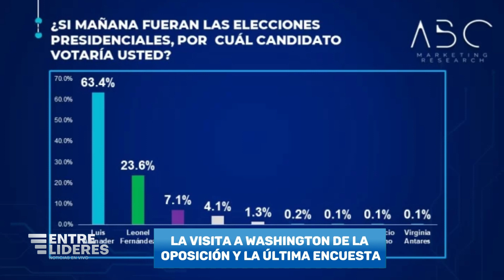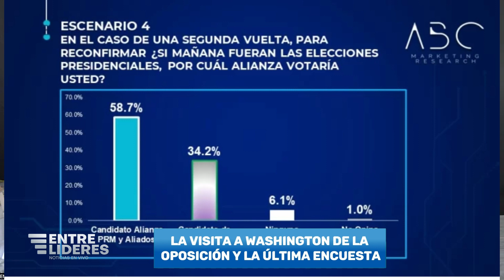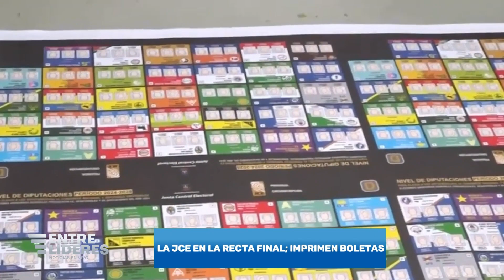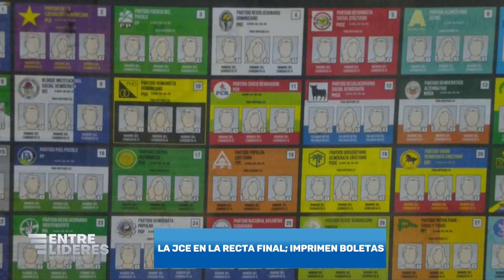Entre Lideres Edición 9-4-2024